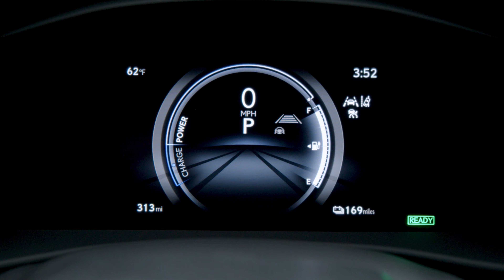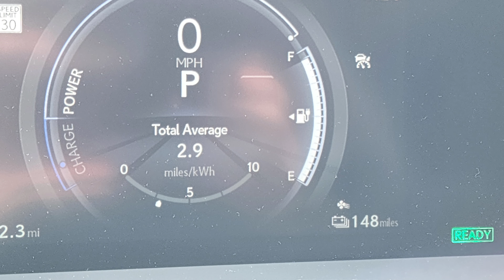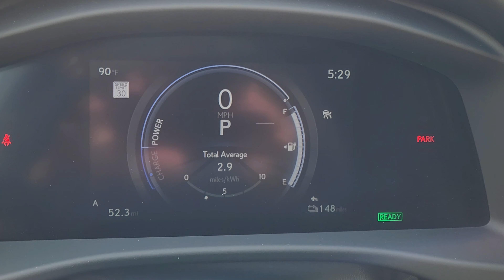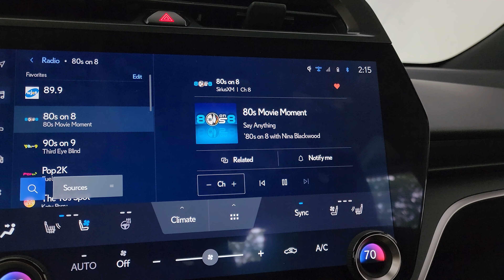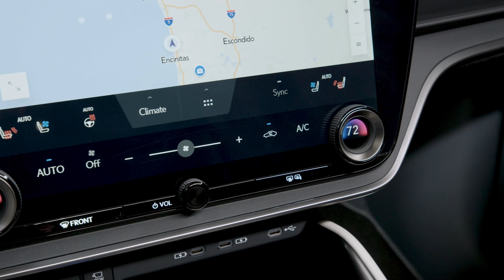Lexus RZ 450e Delivers On Quality; Range Falls Short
The first EV to be sold globally from Lexus is solid, but it doesn't lead the class.